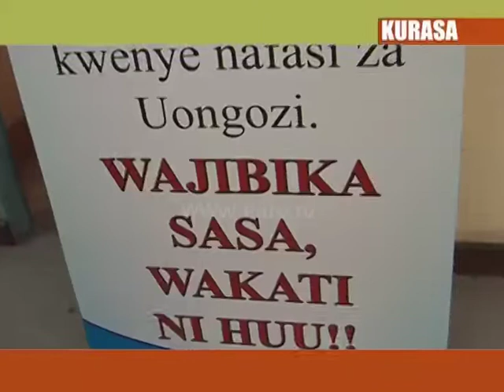Kurasa, 06 Nov 2014